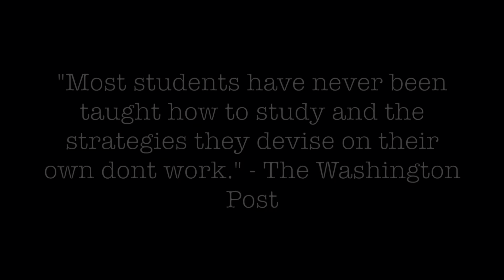Time to Study: An ODYSSEY Media Group PSA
Students at CCHS should learn a variety of study techniques in order to improve their scores on assessments.